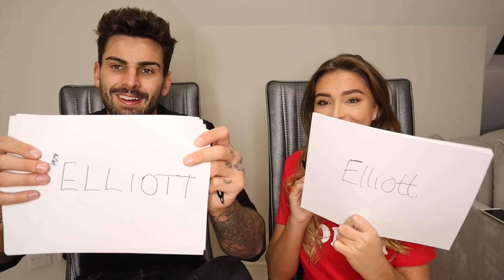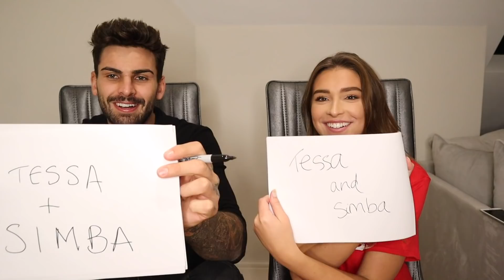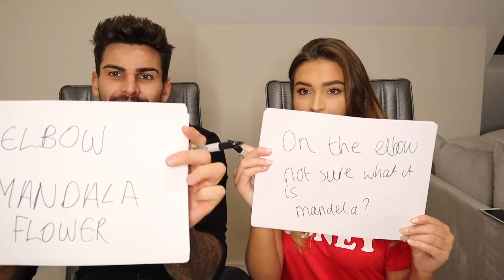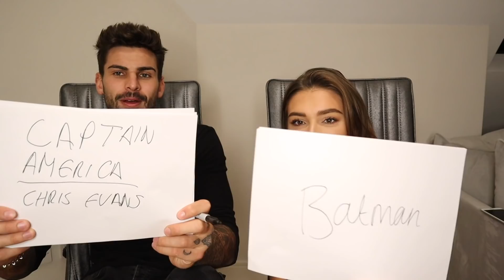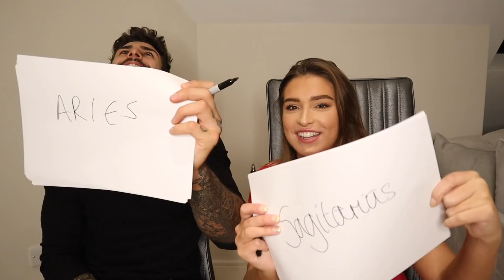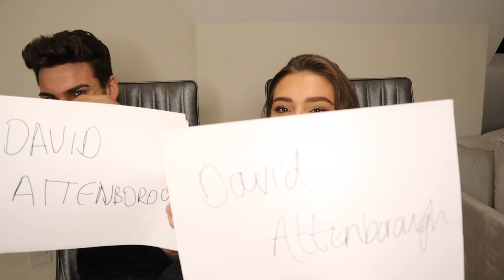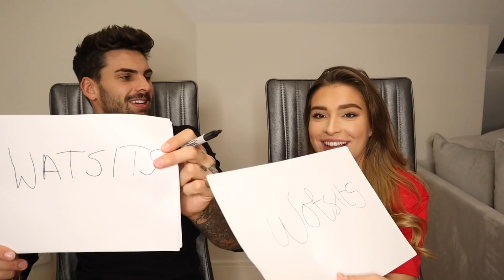WHO KNOWS EACHOTHER BEST?!! MR & MRS CHALLENGE WITH ADAM AND ZARA